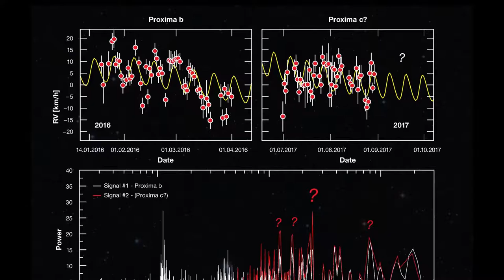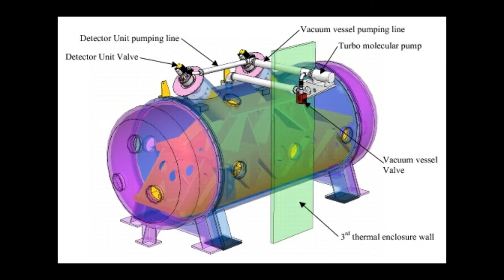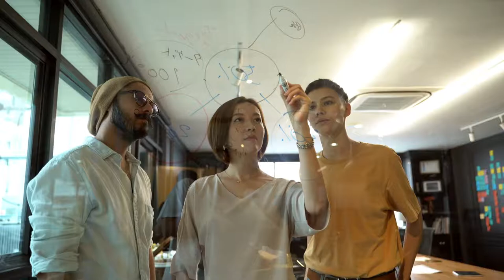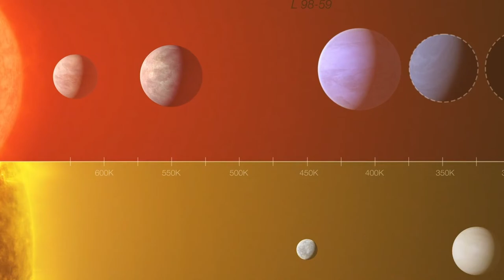THIS CHANGES EVERYTHING! New Discovery on PROXIMA B!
The chances of discovering a habitable exoplanet are increasing as the Proxima family expands.
Believe it or not, we, humans, have caused so much suffering on our planet in space that it will soon be unfit for human habitation. As a result, we must locate a suitable location to ensure the survival of our species, and Proxima B appears to be perfect.

In today's video, we'll look at a remarkable finding on Proxima B that has the potential to change everything. Continue watching to learn more about this exoplanet.

About Space Discoveries
🎥 Videos about Space, Space news and NASA
🎨 Written, voiced and produced by Space Discoveries